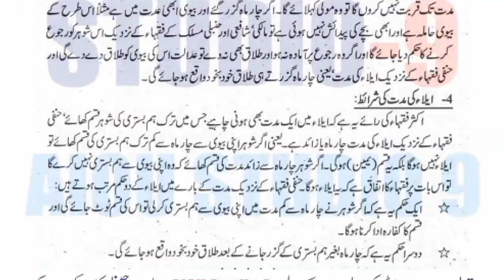AIOU Code 464 Solved Assignment No.2 Autumn 2022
Subject: Islamic Fiqh
Assignment No.2
Level: BA
Credit: Half
Semester: Autumn 2022

Half Credit_Book
Assignment No.1 (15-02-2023) Assignment No.2 (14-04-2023)
NOTE:
Dear Students!